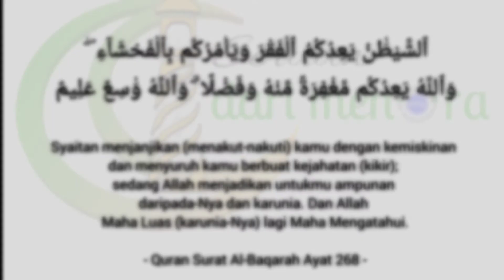Seruan Dari Menara | Sedekah Pembuka Pintu Rezeki (Kisah Ali bin Abi Thalib r.a.)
Bagaimana sedekah mampu membukakan pintu rezeki ?, dan apa saja keutamaan dan hal yang istimewa lainnya dari sedekah ?
Mari dengarkan pembahasan ringkasnya oleh Abah Rahmat

Semoga kita senantiasa Istiqomah dalam kebaikan (Seruan Dari Menara).